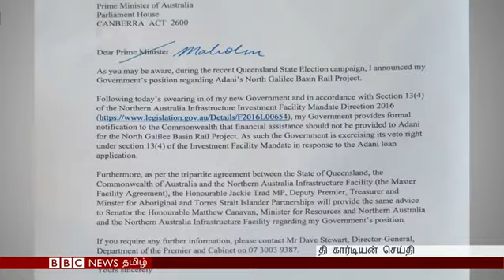அதானியின் திட்டத்துக்கு வலுக்கும் எதிர்ப்பு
ஆஸ்திரேலியாவில் நிலக்கரி வெட்டி எடுக்க இந்தியாவின் அதானி குழுமம் முயற்சி. செயல்பாட்டாளர்களின் எதிர்ப்பால் பல மாதங்களாக முடங்கிய திட்டம்.